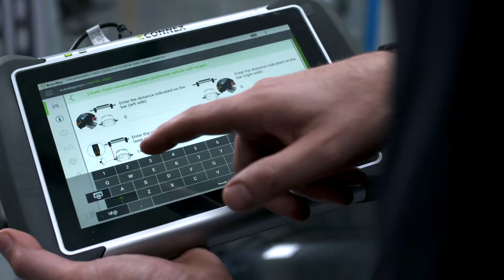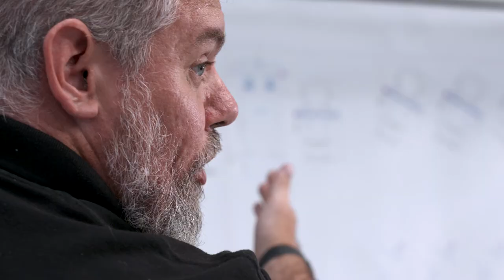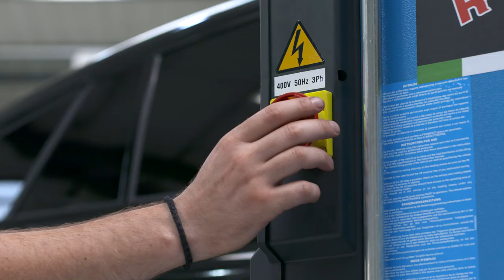JHM Butt & Co (Formerly Butts of Bawtry) Garage Equipment Install at German Auto Centre, Sheffield.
We take pride in our Garage Equipment installations and have done for 50 years.  This coming year we will have been in business for 50 years, not a lot of business can say that.
Our work is done to a very high standard and in the event of our customer not being happy, we do our best to put it right.

So from a complete install to service, repair or maintenance we offer it all.

We also carry a vast range of Garage Equipment Spare Parts so if your lift or brake tester need a repair - give us a cal.

Another side to our business is the supply of Garage and Workshop tools, basically if it is found in a garage - we can supply it.